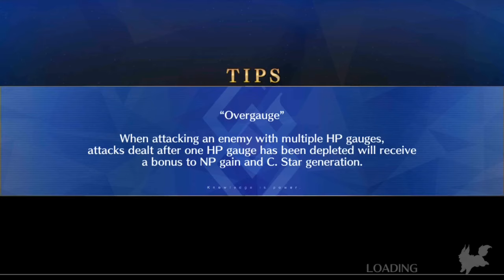F/GO NA Summer 2018 Revival - Section 4 (Stay Strong, Lancer) - Ep. 6